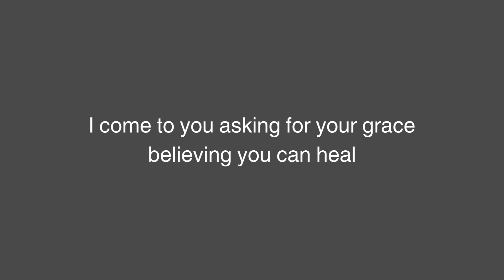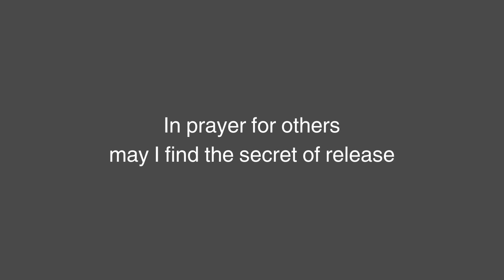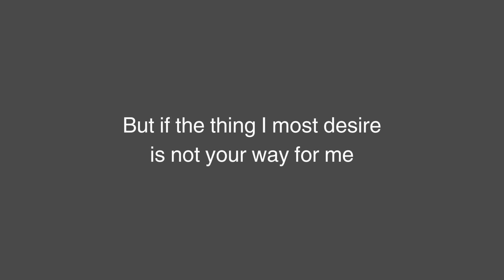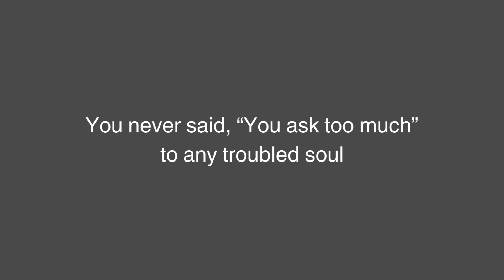"Here Master In This Quiet Place" Lyrics by Fred Pratt Green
I heard a rendition of this hymn in college a million years ago. The lyrics are super good and have resonated with me ever since. There are a few renditions on the internet so here's my take.

Please note: I'm not a good singer and I'm not a great acoustic guitar player either (manly because my acoustic guitar is a piece of junk), but the idea is there and hopefully someone else can be inspired by it and make this the most popular worship song soon.

Here, Master, in this quiet place,
Where anyone may kneel,
I also come to ask for grace,
Believing you can heal.

If pain of body, stress of mind,
Destroys my inward peace,
In prayer for others may I find
The secret of release.

If self upon its sickness feeds
And turns my life to gall,
Let me not brood upon my needs,
But simply tell you all.

You never said 'You ask too much'
To any troubled soul.
I long to feel your healing touch-
Will you not make me whole?

But if the thing I most desire
Is not your way for me,
May faith, when tested in the fire,
Prove its integrity.

Of all my prayers, may this be chief:
Till faith is fully grown,
Lord, disbelieve my unbelief,
And claim me as your own.

I'm playing in Capo 6 - G, Em, C, D throughout (I know that's boring, but dynamics are how you break up the repetition).  There's another verse in some versions but I decided to leave it out.